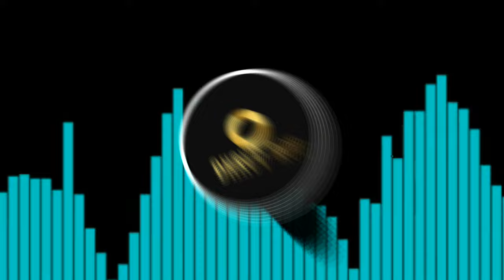EDM💥TRANCE🔥(MIX BY) DJ AMAN MIXIN. DJ DHRUV ROY KHANIYADHANA THE IN TERENCE